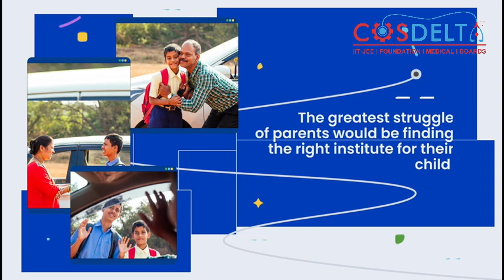Cosdelta Coaching Classes | Ahmedabad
The Video is on Cosdelta Coaching Classes in Ahmedabad for the Students preparing for IIT-JEE, Medical, Foundation & Board Examination